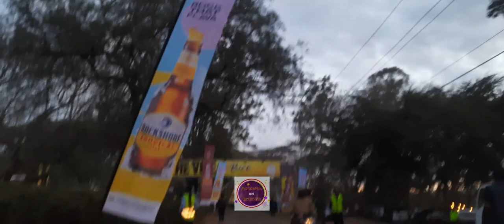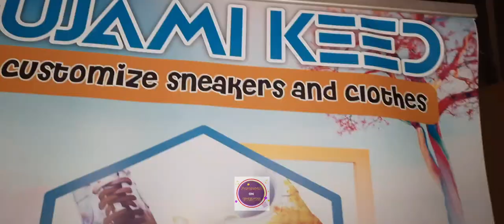A TOUR OF THE OCTOBER FEST 2022 TUSKER, IN ALL 3 STAGES, THE BIGGEST EVER IN KENYA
Hello friends and fans .
kindly share the link or aweke pesa.
October fest is here check out the outfits and the settings